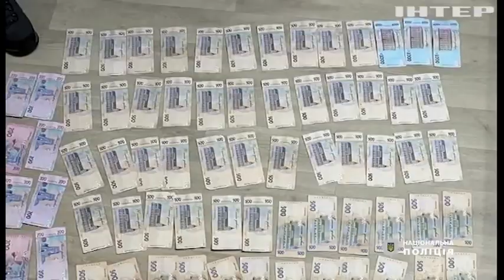Правоохоронці вийшли на банду, яка налагодила промисловий збут заборонених речовин